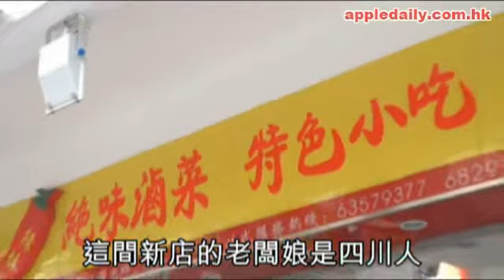朝十一晚一任舔 老廟辣妹仔 ( 蘋果日報 ) zmodel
這個題，心邪一點看，很意淫，實情是廟街新開小店名字，老闆娘乃四川人，小時是嗜辣小辣妹，大時開舖索性改名叫「辣妹仔」，落手落腳做足十幾粒鐘，辣味飄滿廟街，保證吃到你舔舔脷。

記者：梁美甜
攝影：林栢鈞